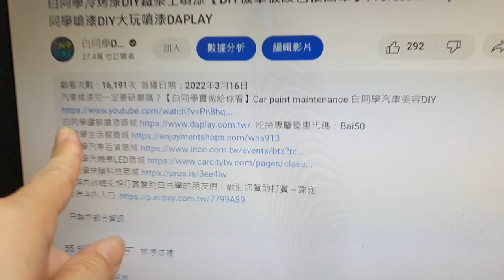烤漆橘皮處理方法【How to use bottled car paint】白同學冷烤漆噴漆DIY DA PLAY大玩噴漆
這是白同學DIY教室分支出來（專門記錄汽機車電腦相關規格影片特區）
想贊助白同學頻道的朋友們，歡迎您贊助打賞～謝謝